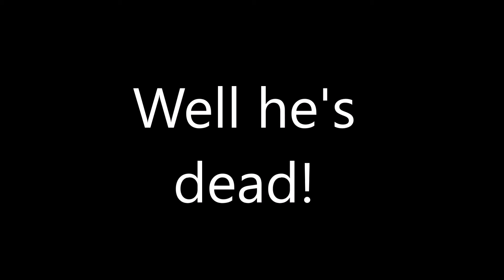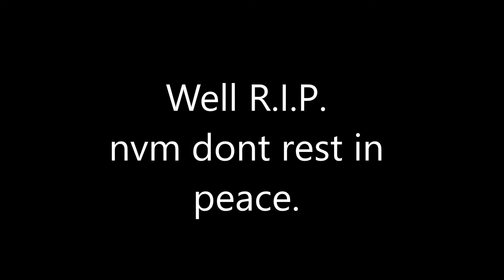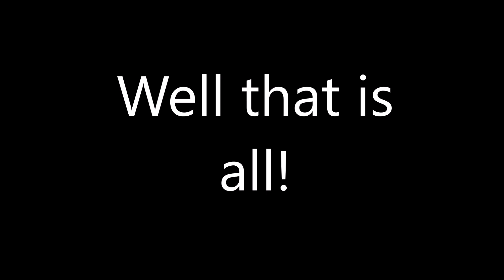Prank call on stupid kid's mom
LOL HE IS DEAD!!!

Thumbnail: GamerBroz